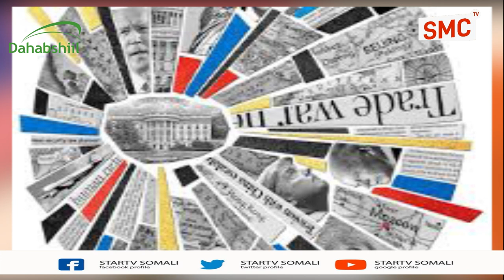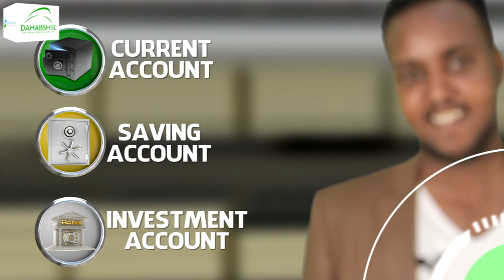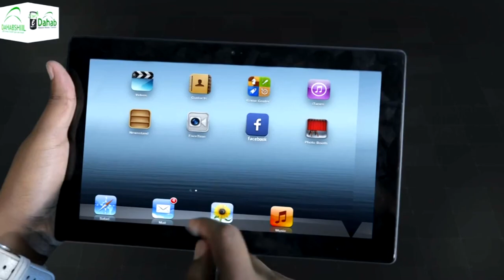"Mareykanka iyo Dalal kale ayaa diidan in Somaliland ay aqoonsi hesho" Wargeeska Foreign Policy.